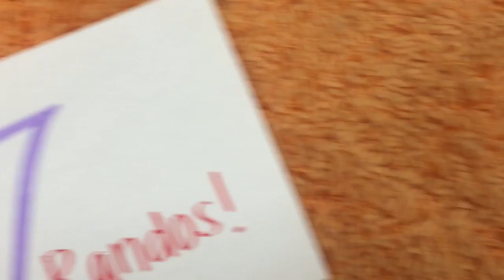What Do You Mean?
Avila Softball presents "What Do You Mean?"